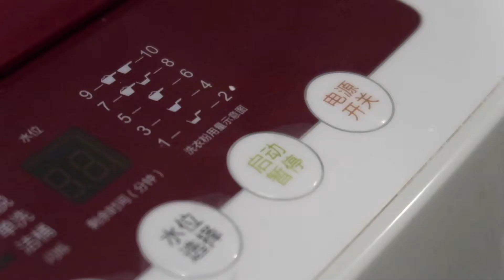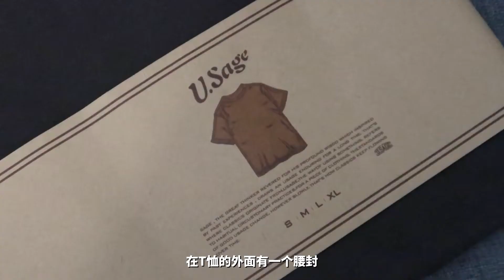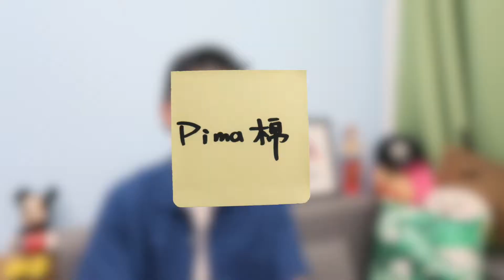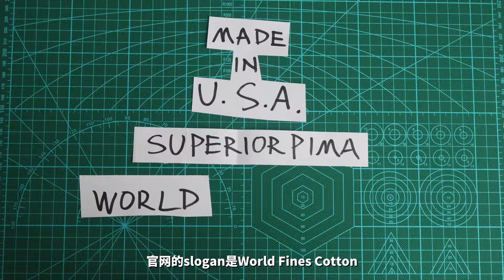海岛棉、埃及棉、Supima棉到底有什么区别？| U.Sage T恤测评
我是沙拉包，欢迎收看我的视频～

02:30 棉花区别科普
05:07 U.SageT恤测评

- 微博：沙拉bob